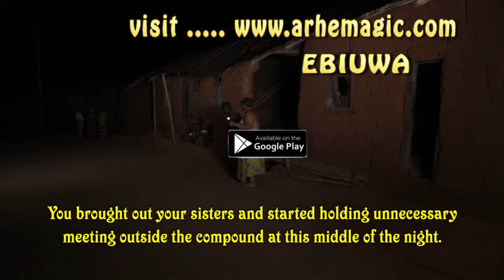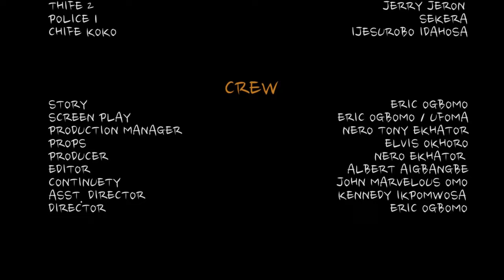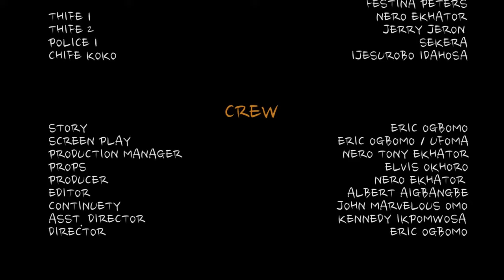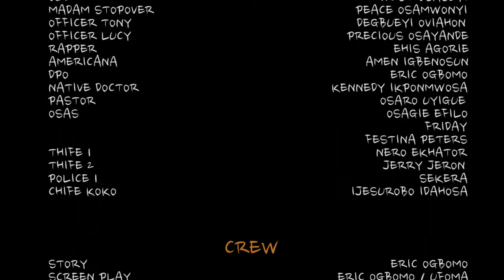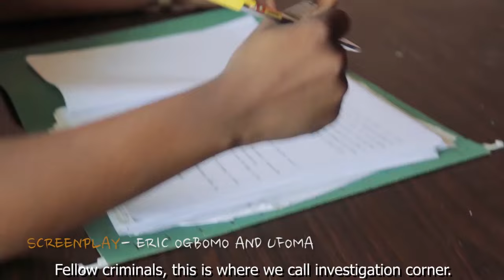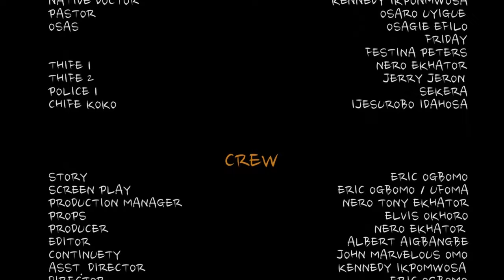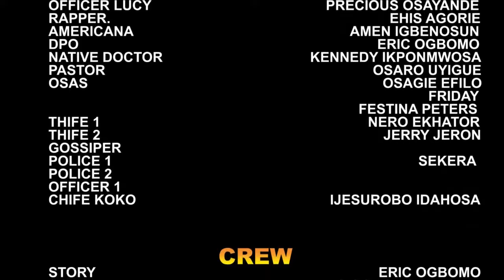CHRONIC COMEDY BY OMO-BALANCE { MADAM STOP OVER EPISODE 1-5} LATEST ARHE MAGIC MOVIE 2023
MADAM STOP OVER EPISODE 1-5 [ OMO-BALANCE|WEST|PRECIOUS|DEGBUEYI|AMEN